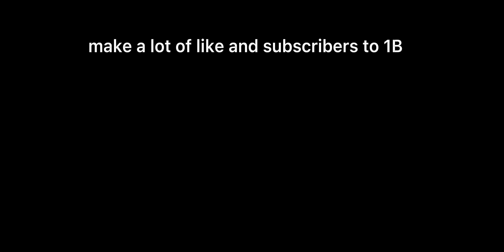1st FlipaClip animation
idk what to text
flipaclip